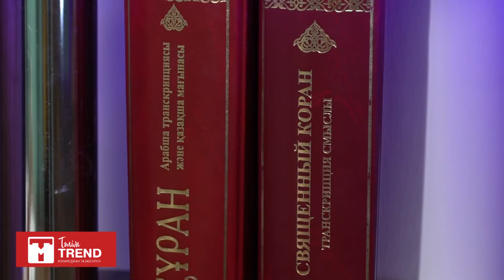"... неге бұл қазақ өлуге дайын тұрады?"